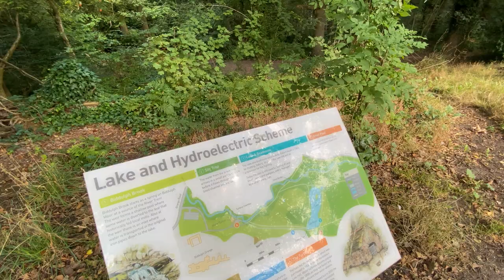BIDDULPH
Wonderful place for a walk and a bit of drone flying.
Hubsan mini SE drone filming platform.
Ground camera work, DJI OM 4 and Iphone 11.